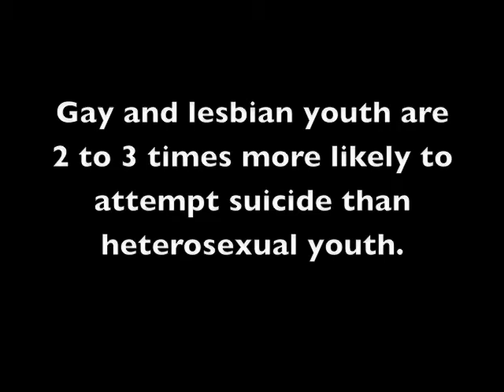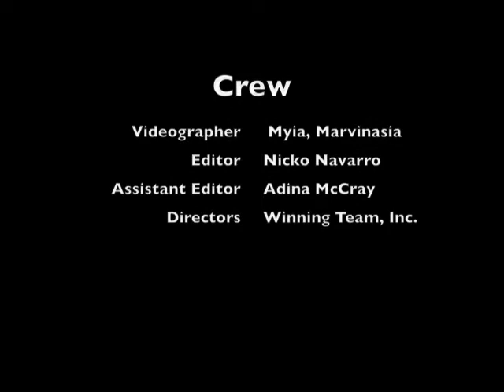PSA - Acceptance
Summer Institute 2012 students created a PSA on the issue of acceptance of LGBT youth.

Producers: Adina McCray, Brandon Moore, Jarod Simmons, Marvinasia Ogman, Myia Beal, Nicko Navarro , Taylor Edwards